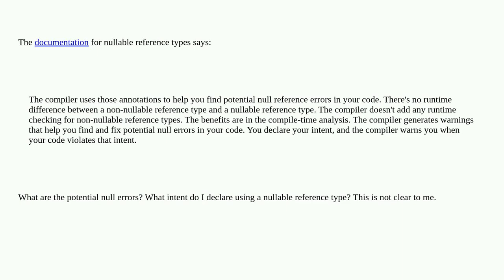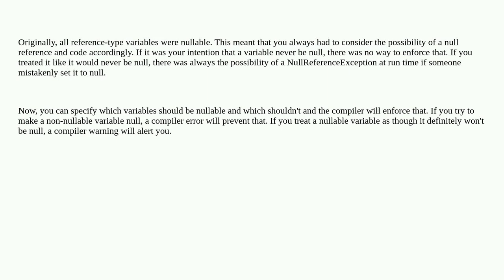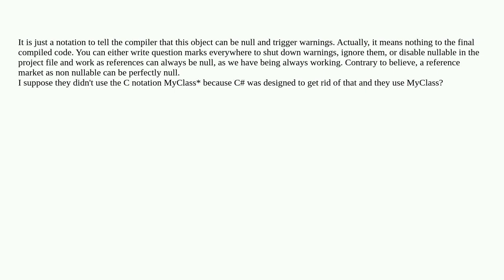What is the point of making a reference type nullable?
A special thanks goes out to the awesome community

  nullable-reference-types c# c#-8.0